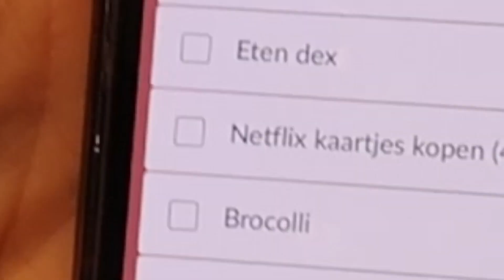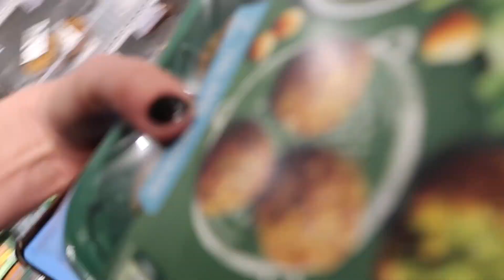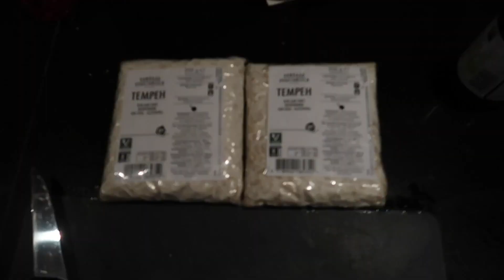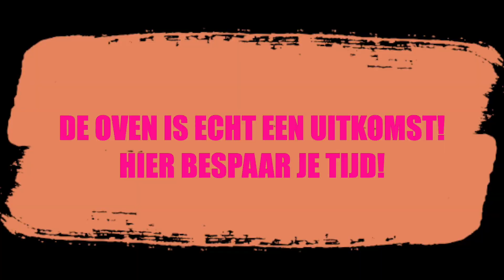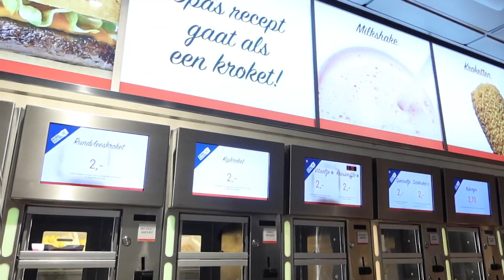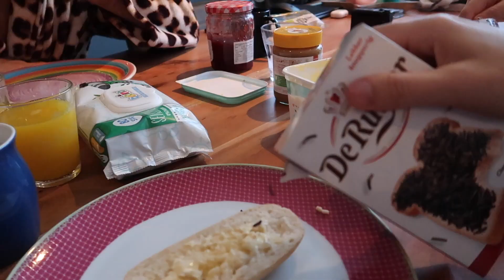WAT IK EET IN EEN WEEK | FOODVLOG | Diesna Loomans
Ik ga jullie laten zien wat ik eet in een week. Dat kan best wat beter, maar onder omstandigheden, zijn dit mijn maniertjes om het allemaal wel wat sneller en simpeler te maken. Zo zijn er nog veel meer tipjes natuurlijk. Deel jij die van jou ook mee onder deze video? Dan zoek ik er wat receptjes uit voor de volgende FOODVLOG / FOODVIDEO / EETDAGBOEK .. (hoe moet ik het noemen?) haha
Vergeet ook geen duimpje te geven als je volgend jaar meer van deze video's wilt zien. Heel December zal ik als 'proef maand' zien om te kijken welke video's het meest in de smaak vallen naar hand van duimpjes! (en leuke recatie's) Yay yay! Dus laat je horen... THX!

OhMyFitness:
Ik heb een e-boek geschreven: Ohmyfitness. Dit is een 8 weken plan voor fitness, voeding en lifestyle. Het is als ebook/pdf verkrijgbaar

Of stuur het naar mijn post adres: Diesna Loomans - She EO, Ampèrestraat 11G 1446TP Purmerend